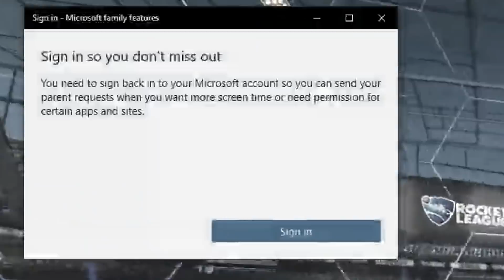POTATO LEAGUE #72 | TRY NOT TO LAUGH Rocket League MEMES and Funny Moments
► WASDCOMMUNITY MERCH is out and its time to shine!

► If you are new to our channel, we are two friends, editing gaming clips of the community in original funny way. Our "Potato League" series became synonymous with funny situations happening in Rocket League. It includes MEMES, Funny moments and fails. Just submit your clips, and we will do the work. WASDCommunity is a warm place to share your clips with others!

► Don’t forget to download Amino and search our profile name, WASDCommunity, to check out our Stories Follow us to see more of our Stories and support us!

► If you have some funny or epic clips, send it to us and we include you in next episode!

► Players:
wAFF666
HenkDePotvis
Gabe_17
TragicShrimp135
After Neon
DuckAssassin32
Veru
Cloud Reaper
Jag-Oscar
Provided: Twitch.tv/Provided
MATARATAS
Touki
WindedRockstar
NicoTheHoon